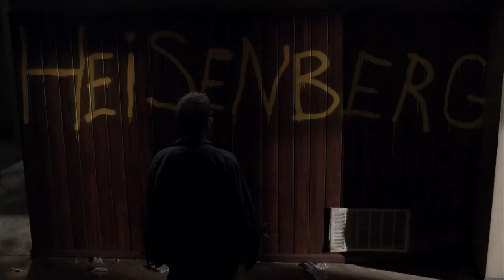Breaking Bad - Baby Blue (Final Season)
We've reached the end. The final eight episodes are absolutely the best Breaking Bad has to offer, my favorite being Ozymandias, the 3rd to last episode of show. Everything comes together to make an amazing conclusion (Game of Thrones, take notes) and transform this into one of the best shows ever made, regarded by many, myself included to be the absolute best!
Give it a watch, you won't be disappointed, I promise.